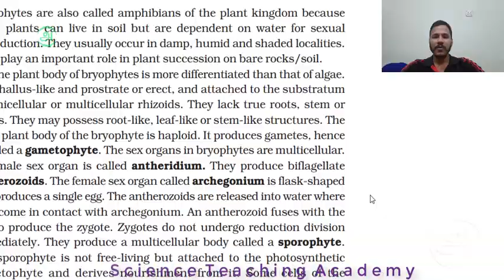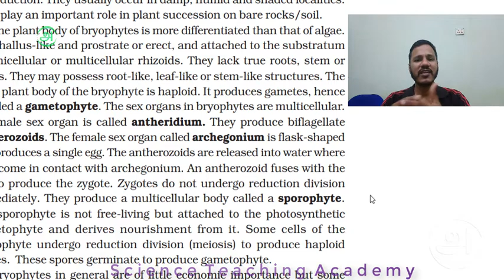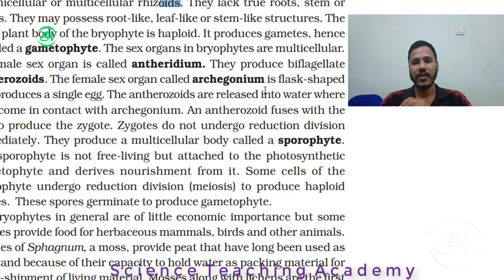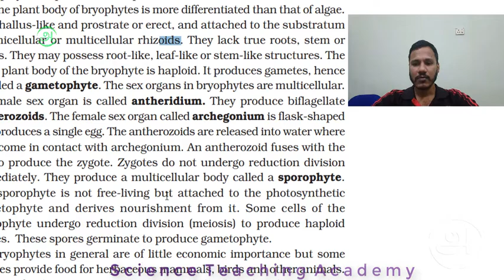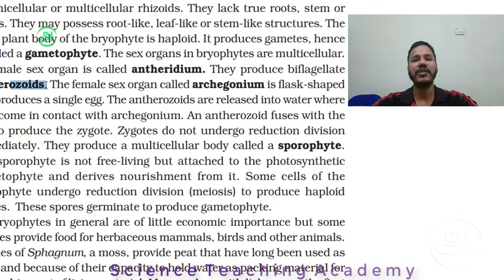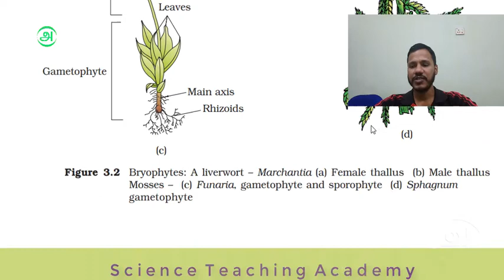PLANT KINGDOM - Bryophytes General characters 2 - Free NEET classes in Tamil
for NEET crash course online coaching programme.

Science Teaching academy   தினந்தோறும் NEET Biology வகுப்புக்களை பதிவேற்றம் செய்கிறது.
மாணவர்கள் இலவசமாக கற்கவும் போட்டித் தேர்வுகளில் சிறப்பான முறையில் வெற்றி பெறவும் வாழ்த்துக்கள்.
கீழ்கண்ட ஏதேனும் ஒரு வழியில் Science Teaching academy க்கு தயவுசெய்து உதவுக.
Follow Science teaching academy on social networks.